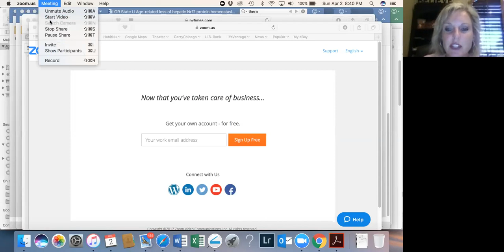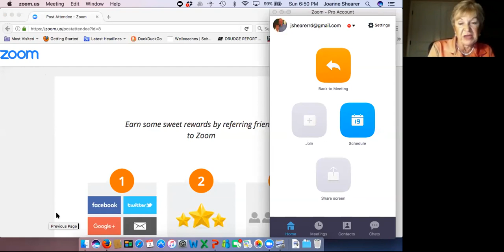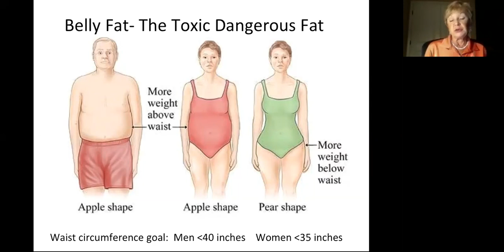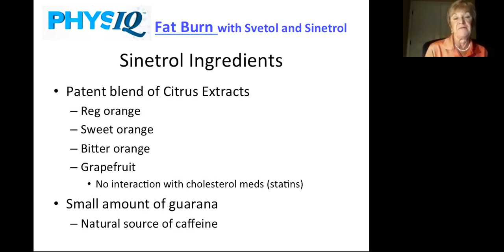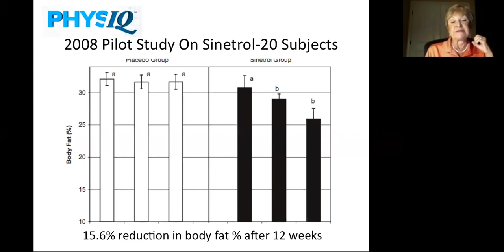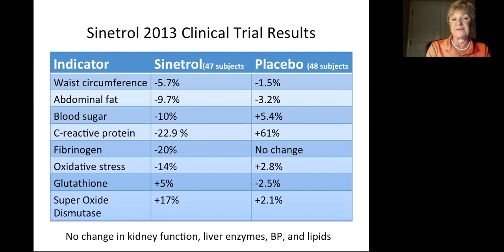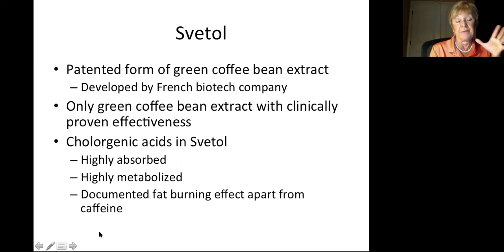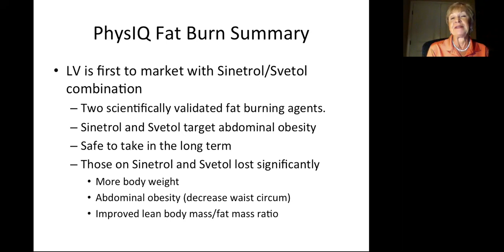Weekly Lifevantage Zoom Training - 4/2/17 Kerry Williams Events & Joanne Shearer Fat Burn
Pro 9 Kerry Williams talks about Events and Pro 7 Joanne Shearer Parkin discusses the PhysIq product Fat Burn